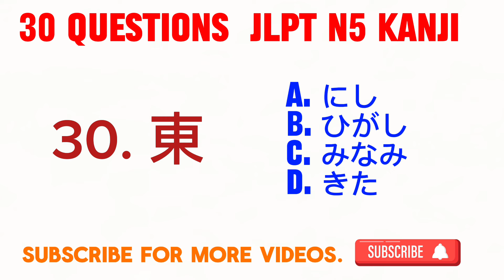JLPT N5 KANJI TEST | 30 Question and answer | Part-1 | Learn japanese kanji (漢字test) quiz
japanese kanji test | jlpt n5 kanji test |

Trio abroad study pvt.ltd